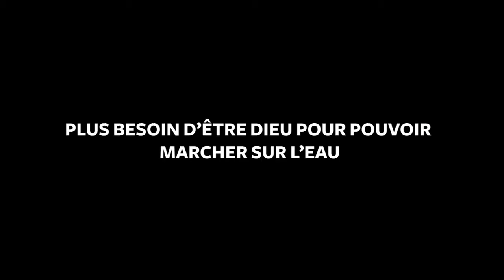MASNATA EMIE PUB